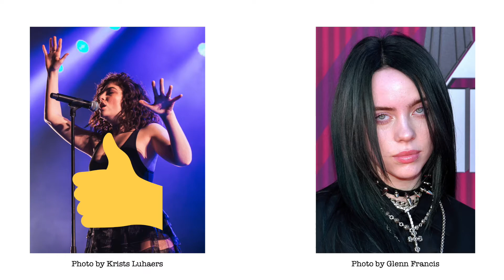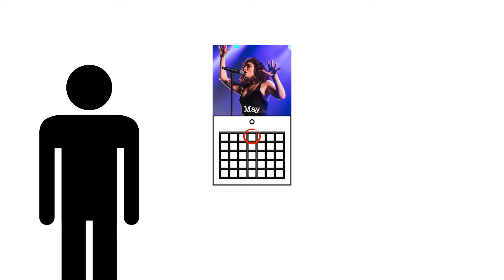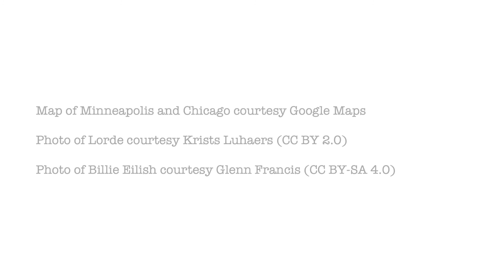Is Ethics Just About Beliefs?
Are ethical beliefs just beliefs, or can they be something more?  Could ethical beliefs also be facts about the world?